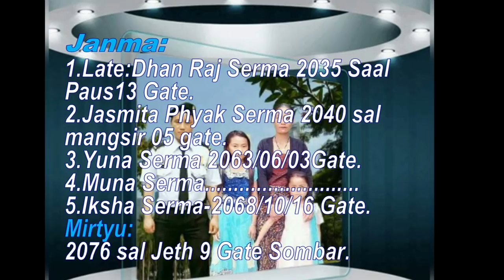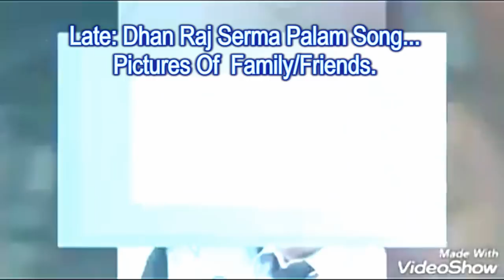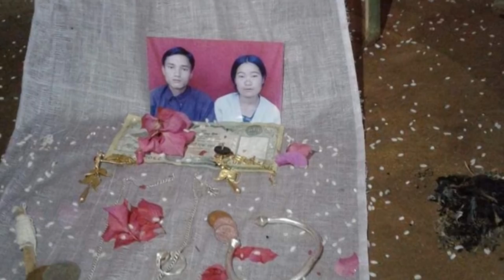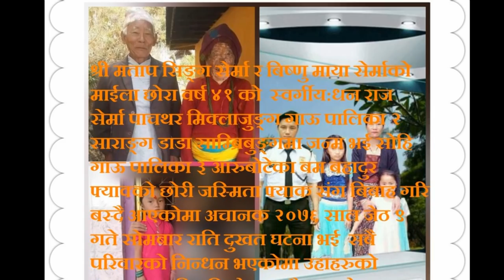**New Yakthung Limbu Documentary** [पान्थर हत्या कान्ड /धन राज सेर्मा] Panthar/Dhan Raj Serma.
Tittle: New Yakthung Limbu Documentary [पान्थर हत्या कान्ड /धन राज सेर्मा] Panthar Aarubote/Hatya Kanda/Dhan Raj Serma.
Place: Panchthar Miklajung Gau Palika 3 Aarubote.
Collection: Bhakti Angdembe.
Video Editor: Bhakti Angdembe London UK 2019.

Media: World Yakthung Limbu Cultural  Unity. Youtube Channel.

Note: 5thar Ghatana ma Dhan Raj Serma ko jiban kahani-Uha miklajung gau palika 2 sarang dada ma janma vai paxi sohi gau palika 3 Aarubote sasurali gau basdai aaunu vako thiyo tara 2076 sal jeth 9 gate sombar rati achanak dukhat ghatana huna gai sabai pariwar le jyan gumayeko ma uha haruko aatma le santi paos hardik sambedana Prakat gardaxau.